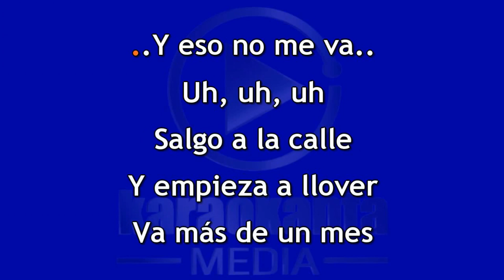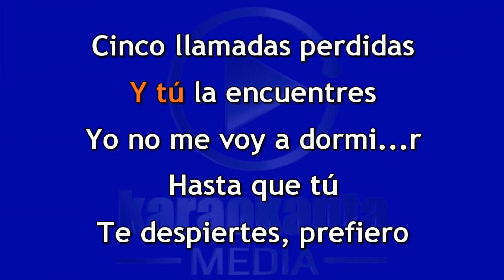Morat Llamada Perdida DEMO